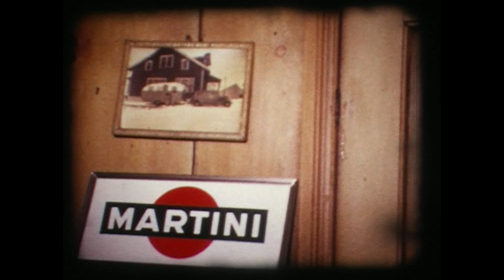By Hiske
Terwispel, Café Loopstra, Hiske, Gerrit Roorda,  muziek Ivan Rebroff